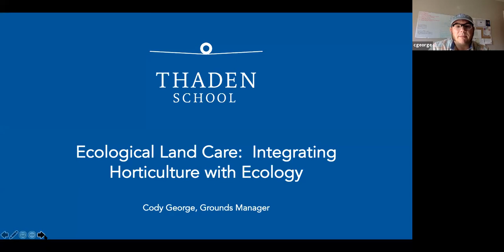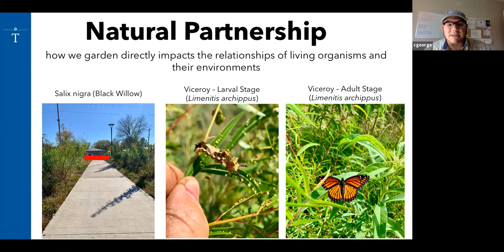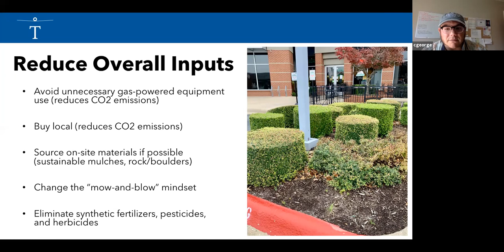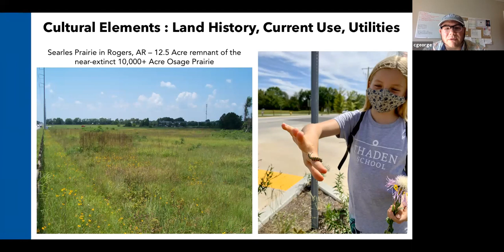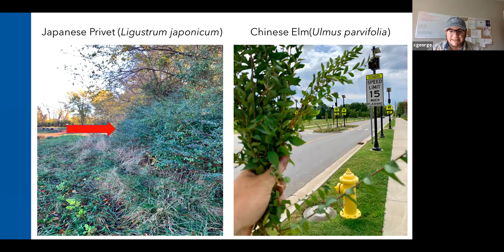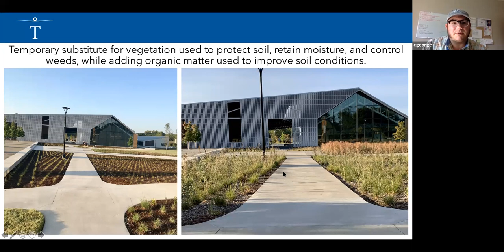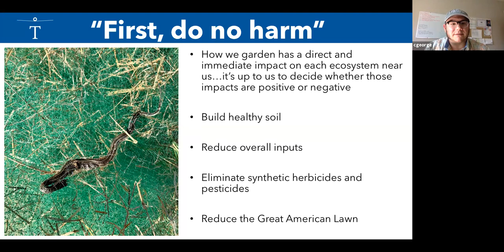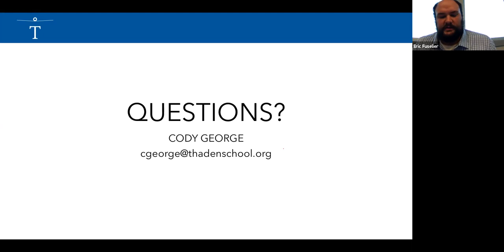Ecological Land Care: Integrating Horticulture with Ecology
You’ve attended countless native plant lectures, you’ve read all of Dr. Tallamy’s books, and you finally selected the perfect plant species for your new garden space…now what?!  In this presentation, Cody George will guide participants in creating and managing beautiful, ecologically functional garden spaces.  Participants will learn the importance of soil health, proper site analysis, and plant selection.  Organic land care management strategies will also be discussed such as invasive weed control, sustainable mulches, lawn alternatives, and the elimination of synthetic pesticides and/or herbicides.  It’s time we rethink landscapes in Northwest Arkansas!

Cody George serves as Grounds Manager of Thaden School where the organically managed campus is home to native prairie plant communities and nine acres of seeded prairie.  Cody has over 15 years’ experience in the green industry of Arkansas with 11 years in public garden management in Northwest Arkansas.  Cody holds a bachelor’s degree in horticulture from the University of Arkansas and is an Accredited Organic Land Care Professional.